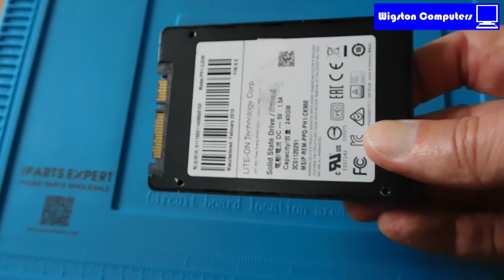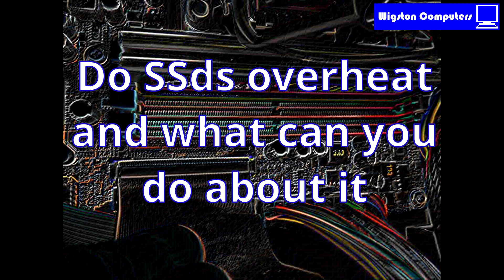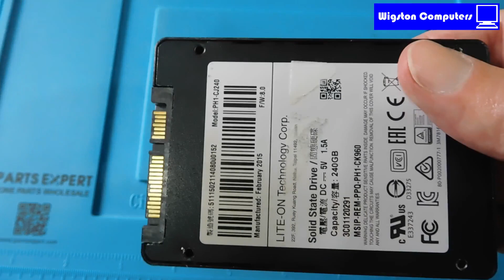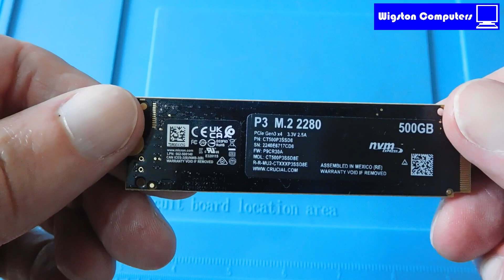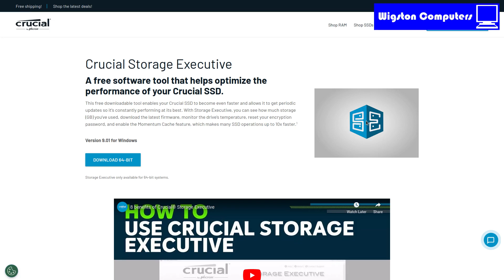Do SSDs overheat